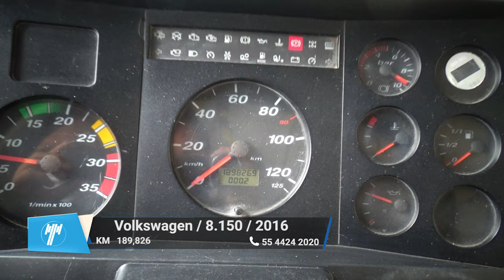Volkswagen / 8.150 / 2016 - 9774